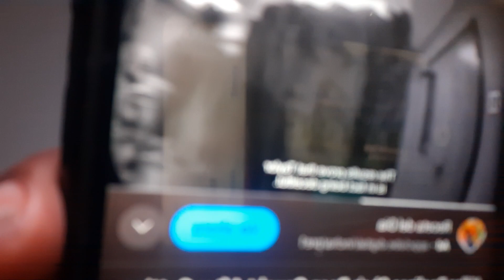Woman Cuts Baby From Womb ,And Tries To Claim Shes The Mother. Reaction